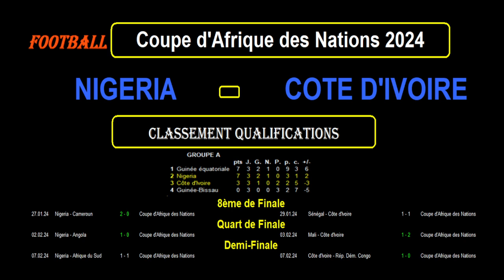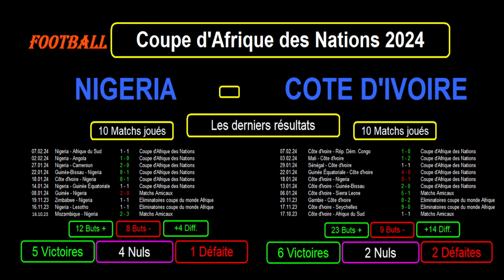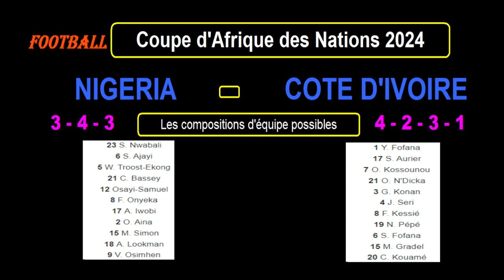NIGERIA - COTE D'IVOIRE : FINALE de la coupe d'Afrique des nations 2024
Je vous présente le match de football du 11/02/2024 : la FINALE de la coupe d'Afrique des Nations 2024 qui oppose le Nigéria contre la Côte d'Ivoire.

Je vous propose une analyse des forces en présence avec les classements et stats des 2 équipes dans leur groupe de qualification respectifs, le classement de tous les buteurs des 2 équipes dans cette CAN 2024, les résultats toutes compétitions confondues des 2 équipes sur les 10 derniers matchs avec les stats, les compositions éventuelles des 2 équipes.